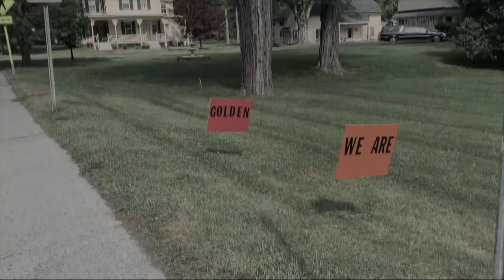Luis Mojica - City Friends (Official Video)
The official video for "City Friends" by Luis Mojica.

A video by Luis Mojica
Written, Filmed & Directed by Luis Mojica.
Music & Lyrics by Luis Mojica.
Video editing by Joel Patterson at Mountaintop Studios in Petersburgh, NY.

8) Meryn Oakwood / Weaver of words and spinner of fiber.
21) Mor Pipman / Artist & Baker
22) Chelsea Goodwin / Goth Personality & Entertainer (FB: In Goth We Trust & 91.3 WIOX Community Radio)
23) Jesse Kotler

The official YouTube channel of independent artist Luis Mojica.

Luis Mojica is a pianist & vocalist who started developing his unique musical style in the crowded apartments and crumbling theaters of NYC's East Village. In 2012 he moved upstate to the mountains of the Hudson Valley where he's become renowned for his holistic healing work, as well as his musical compositions.

His songs are piano-based and blend his 3+ octave vocal range to create choir-like textures, as well as unusual character voices and harmonies that explore androgyny, spirituality, and unorthodox male identity.

His upcoming record, How A Stranger Is Made, is a beautiful tapestry of piano-driven songs that express, quite intimately, Luis' healing journey through shamanism, sex, pain, & ecstatic joy. It features production from Mercury Prize Winning producers David Baron & Simone Felice (Lumineers & Bat For Lashes), as well as Grammy Award Winning producer Justin Guip (Levon Helm).